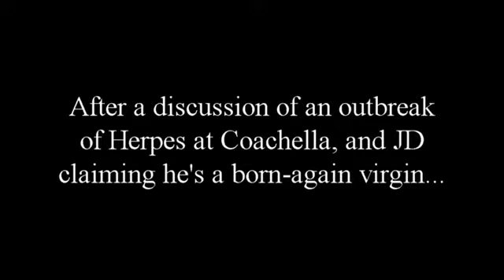Poker Nights The Series - Sexiest Woman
The Cast of Poker Nights The Series gets together for some poker. Brian Riley, Marie-Claire Huff, Andrew Rafeh, John Dell, Mike Bach, Max Trautmann, et al gathered to play some poker before we start shooting this fun web series.